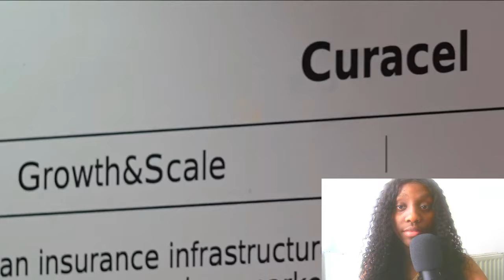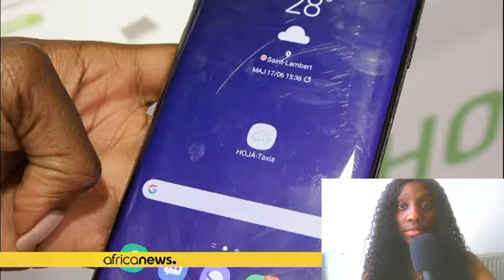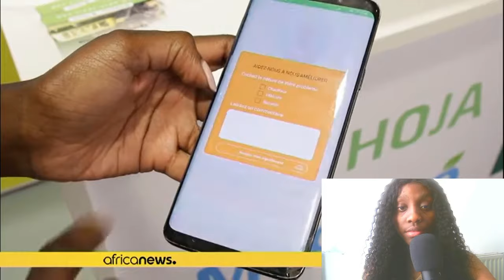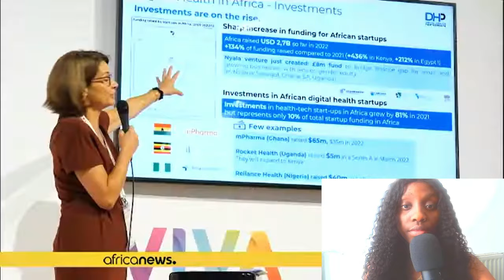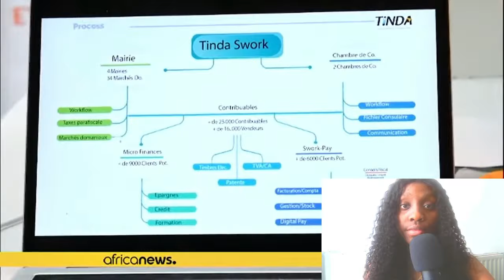Les inventions et les dirigeants africains qui vont changer le monde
Hello à tous et à toutes. Dans cette vidéo nous évoquons des inventions africaines qui vous laisseront sans voix

Suivez la vidéo jusqu'au bout pour en savoir plus sur le sujet. Bon visionnage

🔔 Activez la petite cloche, pour être informé en temps réel de la mise en ligne de nos nouvelles vidéos.

N'hésite pas à voir la précédente vidéo concernant l'intelligence artificielle une menace pour nous